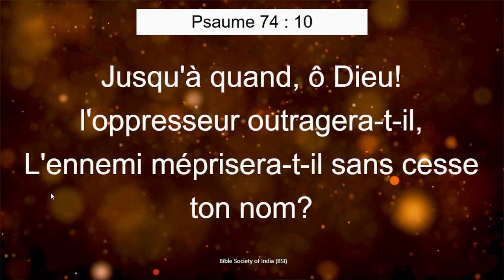RENVERSER MON OPPRESSEUR/ SOIREE DE PRIERE AGRESSIVE DU 11 OCTOBRE 2024/GROUPE JESUS-REVIENT